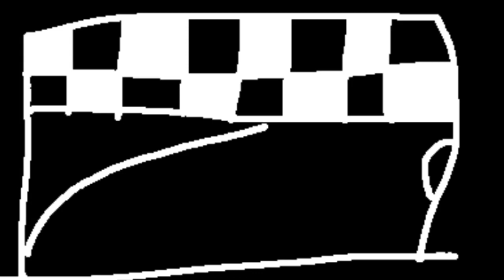minigame [beepbox song]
beep